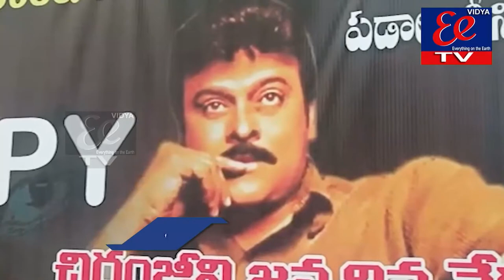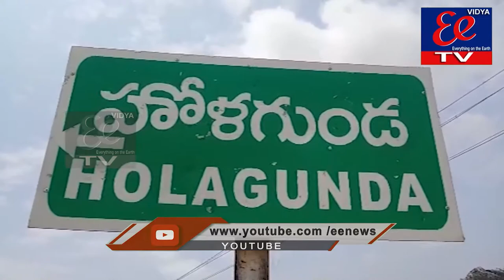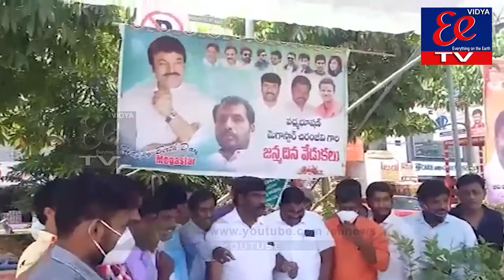EE NEWS BULLETIN||23-08-21